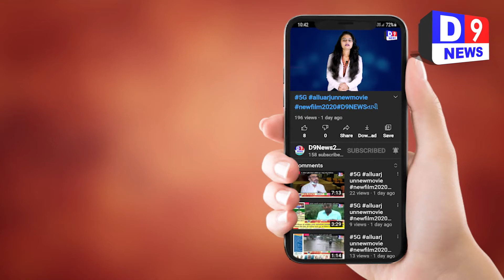D9NEWS અરવલ્લી મોડાસામાં યુવા ચિંતન શિબિર યોજાઈ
Title:   અરવલ્લી મોડાસામાં યુવા ચિંતન શિબિર યોજાઈ
Name of the Reporter : mahendra prasad
Date & Time : 02/02/2021 12:00:00

Description

 અરવલ્લી મોડાસામાં યુવા ચિંતન શિબિર યોજાઈ